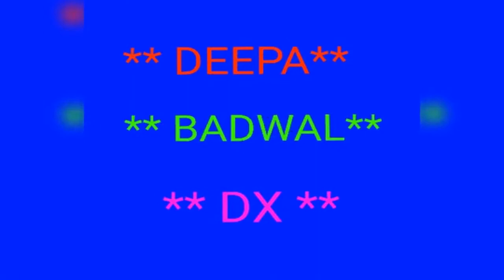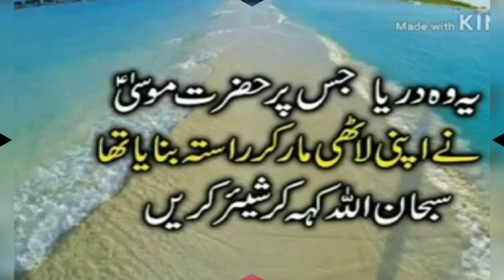Mere malik mere data ,,,,Deepa Badwal Dx,,,,